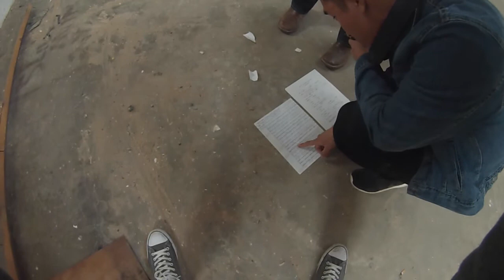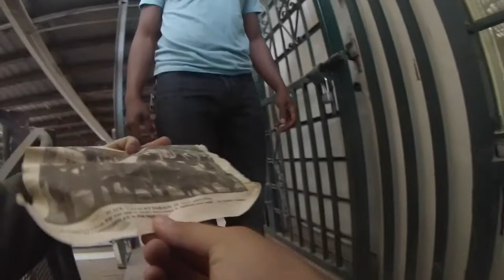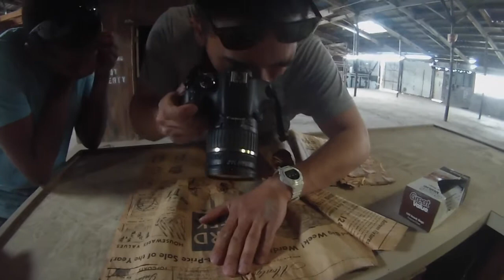Globe Mills URBEX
Urban exploring Globe Mills in El Paso, TX. We explored the mill itself, along with the surrounding buildings. We found scraps of paper, including a full newspaper, dating back to 1947. The mill itself is completely abandoned, frequented only by homeless people who live in the surrounding area and in the nearby homeless shelter.

Short history:

Globe Mills used to be a HUGE grain milling company based in Los Angeles CA, with multiple mills stretching across the country. The mill in El Paso was built to facilitate trade to Mexico, just a few hundred yards away.

The Globe Milling Co. was bought out by Pillsbury in the 1940s. The mill in El Paso closed sometime in the 1960s-70s. The Claude barry & Co. feed grain brokerage operates in part of this huge, mostly abandoned, complex.

Blasterz found a few scraps about this historic flour mill in industry publications from the 1910s.